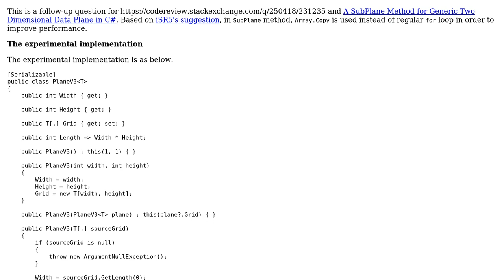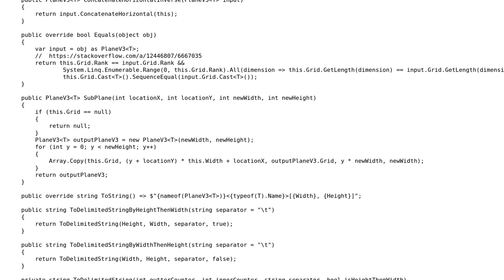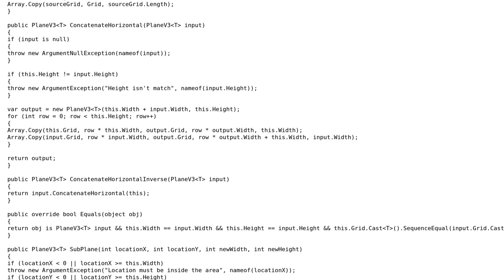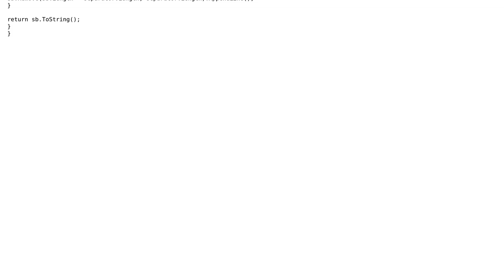Code Review: A Generic Two Dimensional Data Plane with SubPlane Method in C#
With thanks & praise to God, and with thanks to the many people who have made this project possible! You are responsible for your own actions.